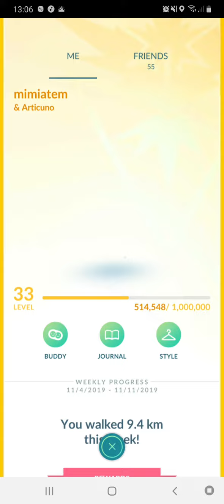Annmarie hedgehog is showing a legendary Pokémon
Is anybody wants me to give this legendary a test drive at a gem battle or raid battle or just face team rocket just leave comment section down below and tell me what you want me to do with this legendary bird